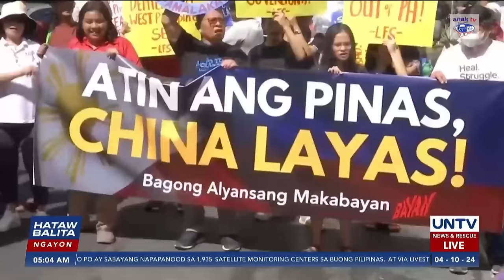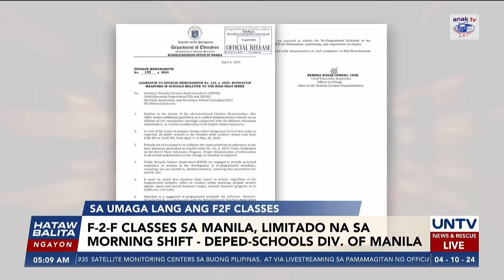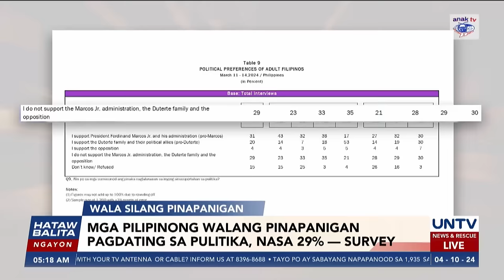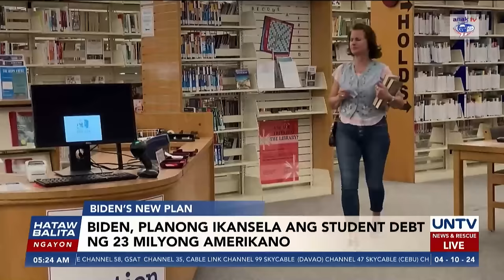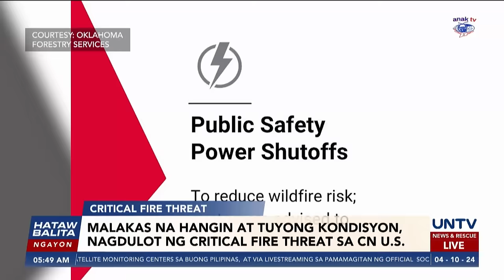UNTV: Hataw Balita Ngayon | April 10, 2024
-PBBM, binigyang-diin na hindi dapat magpaapi ang mga Pilipino sa banta sa PH sovereign rights
-VP Sara Duterte, hinimok ang publiko na isapuso ang paninindigan para sa kalayaan
-Bilang ng mga Pilipinong nasugatan sa malakas na lindol sa Taiwan, umabot na sa 11 — DMW